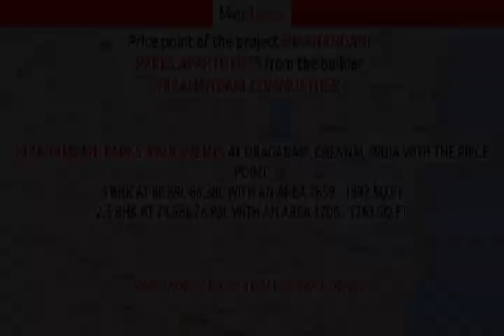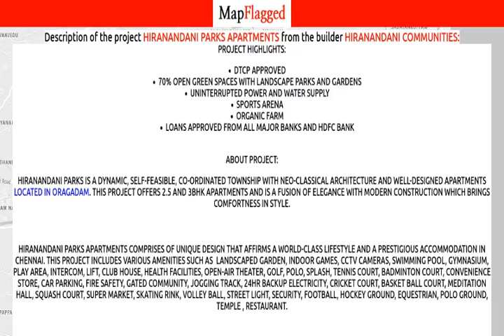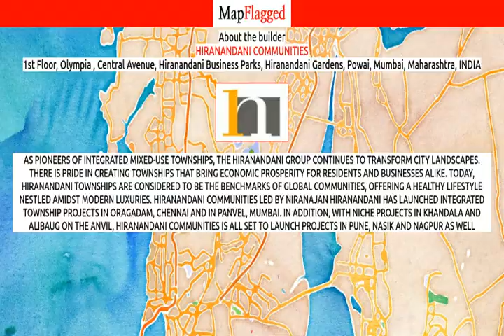Chennai | Hiranandani Parks Apartments by Hiranandani Communities at Oragadam | MapFlagged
Following is the detail of Hiranandani Parks Apartments, a project by Hiranandani Communities:
Project Highlights:
DTCP approved70% open green spaces with landscape parks and gardensUninterrupted power and water supplySports ArenaOrganic farmLoans approved from all major banks and HDFC Bank
About Project:
Hiranandani Parks is a dynamic, self-feasible, co-ordinated township with neo-classical architecture and well-designed apartments located in Oragadam. This project offers 2.5 and 3BHK apartments and is a fusion of elegance with modern construction which brings comfortness in style.

Hiranandani Parks Apartments comprises of unique design that affirms a world-class lifestyle and a prestigious accommodation in Chennai.
This project is developed by Hiranandani Communities to share life's extremely valuable minutes together.
Hiranandani Parks Apartments is a project which provides you both independence and togetherness.
Address:
Near Daimler, Oragadam,
Advantage Of Project Location:
Locality Price Trend:
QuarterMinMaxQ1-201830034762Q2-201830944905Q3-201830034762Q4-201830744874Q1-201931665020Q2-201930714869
Oragadam one of the prominent localities in Chennai. The price trends of Oragadam has been witnessing various ups and downs. The price per sq. ft. was at Rs.3003 in Q3-2018 quarter and then appreciated to Rs.3074 per sq. ft. in the quarter of Q4-2018 . In the Q1-2019 quarter, the locality price has been appreciated to Rs.3166. In the Q2-2019 , the locality price depreciated to Rs.3071.
The area is not witnessing correct demand and supply

Hiranandani Parks Apartments : Oragadam, Chennai, India with the price structure:
3 BHK at 80.89L-86.38L having area 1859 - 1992 sq.ft
2.5 BHK at 74.58L-76.93L having area 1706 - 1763 sq.ft

Nearest Hospitals to this Project:
ST. Lukes Women General Hospital
Abishek Hospital
Govt Hospital
Rakki Hospital
V. M. Hospital

Nearest Schools to this Project:
NVN Sumu Memorial School
Municipality Middle School
Ambattur Town Middle School
Apj Hindi Tuition Center
Ambattur Government Primary School

Nearest Restaurants to this Project:
Government Mess
Ajwa King
RS Ramya Fast Food
Tamizheswaran Hotel
Hotspot Kitchen

Nearest Shopping Malls to this Project:
Aditya Plaza
Fast Track
Ambature Shopping Mall
Premier Steel Complex
Apzem

Nearest Parks to this Project:
Childrens Park Corporation
Children's Park
Oragadam Park Ward 7
Chennai Corporation Childrens Park
Bharathi Nagar Childrens Park

Nearest Movie Theaters to this Project:
Rakki Cinemas
Abirami Cinema
Meenakshi Theatre
NATHAMUNI TALKIES
Kannan Cinema

Nearest Cafes to this Project:
Venkateshwara Coffee
Vasanth Nivas Coffee
Leo Coffee
Kingcafe
Saira

Nearest Airports to this Project:
Chennai Internatio